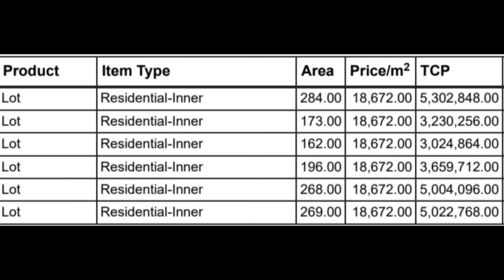Aerial View Residential Lot for Sale in Blue Mountains Antipolo between Sumulong & Marcos Hway Vlog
Residential Lot for Sale in Blue Mountains Antipolo

Lot area: 173sqm and up
Lot price: 18,672sqm

20% DP 6mos to pay
Remaining thru inhouse financing